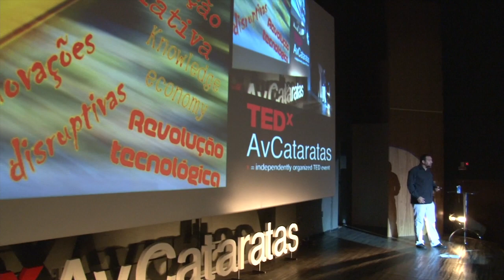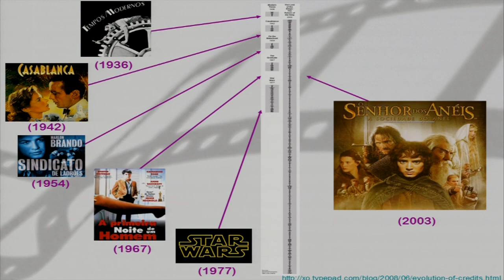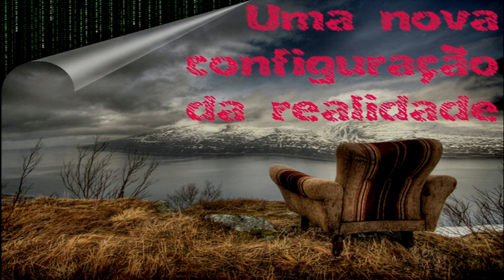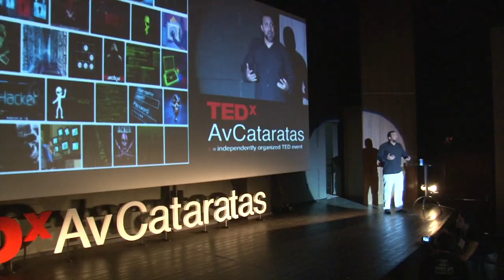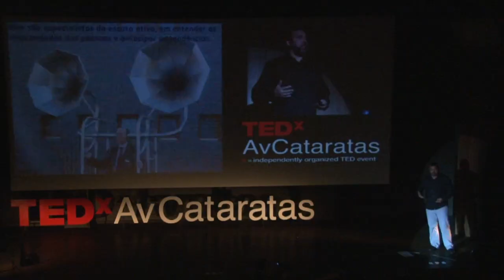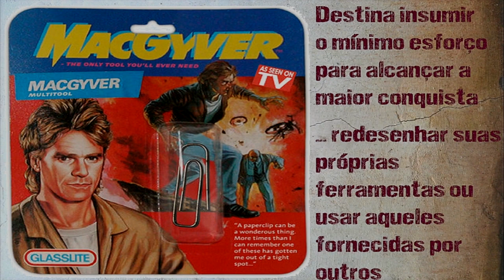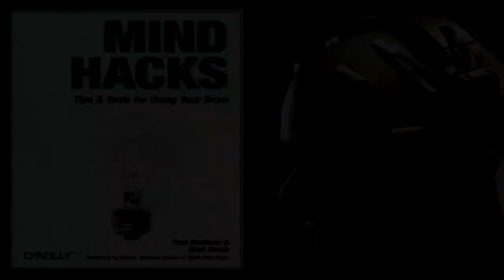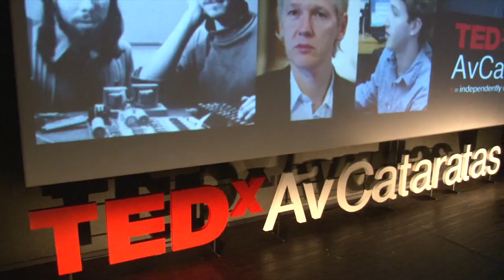A época do hacking thinking: Andrés Schuschny at TEDxAvCataratas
Licenciado em Ciências Físicas (UBA) e Ph.D. em Economia (UBA). Andrés possui vasta experiência interdisciplinar, tendo destaque seus trabalhos como pesquisador, professor universitário, consultor internacional e empreendedor.

No espírito de promover ideias que merecem ser espalhadas, as TEDx são conferências locais e auto-organizadas que reúnem pessoas para compartilhar uma experiência TED. Um evento TEDx tem palestras TED em video e palestrantes ao vivo combinados para iniciar discussões e conexões profundas em grupos pequenos. Estes eventos locais e auto-organizados são chamados TEDx, onde x = evento TED independentemente organizado. A Conferência TED fornece uma guia geral para o programa TEDx porém, os eventos TEDx individuais são auto-organizados.